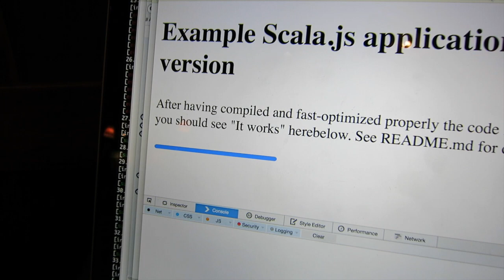Bill Venners and Dave Briccetti have learned to use Scala.js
A chance meeting in our local coffee shop led to us learning to use Scala.js.